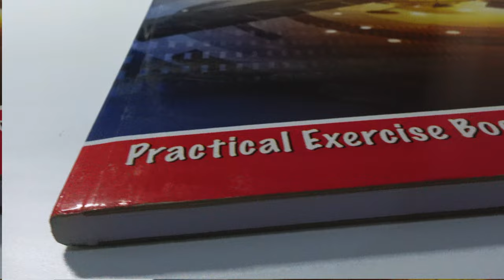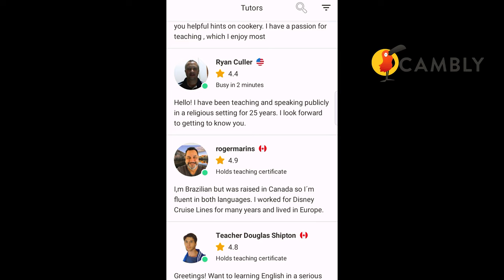Night Before Journals Submission 🤕😩 || Study Vlog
Night Before Journals Submission 🤕😩 || Study Vlog || Life of a JEE Aspirant

I woke up at 4 AM to study 🙂** A REALISTIC day in the life of JEE Aspirant *Mains Preparation*

Ignore These🤞 :
jee aspirants 2022,